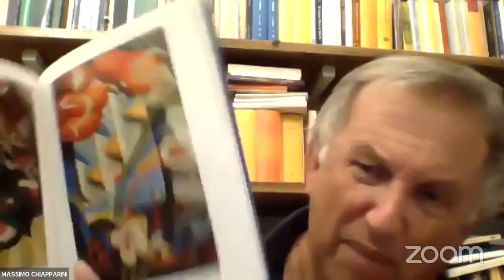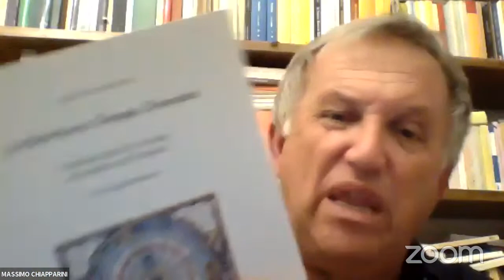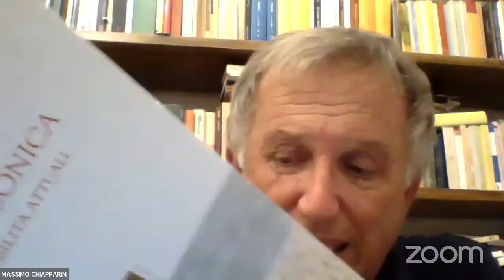Reghini, Evola, Guénon: appunti di viaggio per una ricerca interiore.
Armando Pepe dialoga con Massimo Chiapparini Sacchini